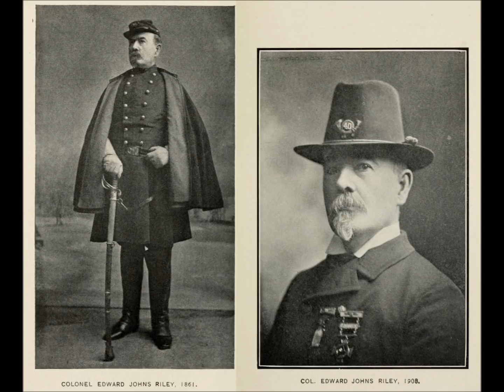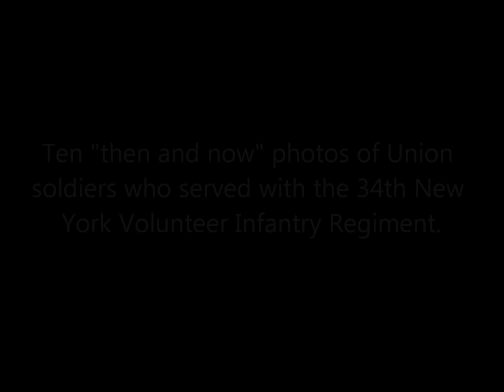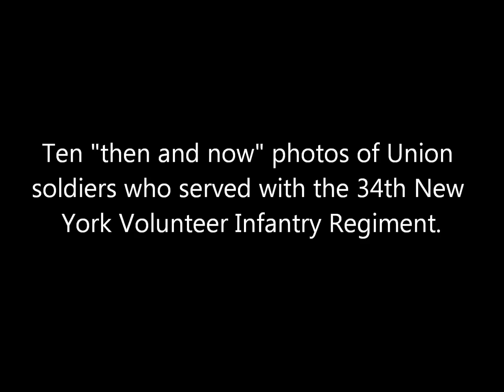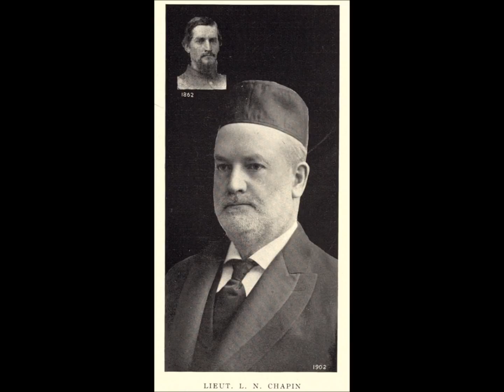"Then and Now" Photographs of Union Civil War Veterans: Part 10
A collection of photos and other images of Union soldiers who served with the 40th and 34th New York Volunteer Infantry Regiments during the American Civil War paired with later portraits of them taken in the late 1800's and early 1900's. From the books History of the Fortieth (Mozart) Regiment, New York Volunteers, Which Was Composed of Four Companies From New York, Four Companies From Massachusetts and Two Companies From Pennsylvania published in 1909 and A Brief History of the Thirty-Fourth Regiment, N.Y.S.V. published in 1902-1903.